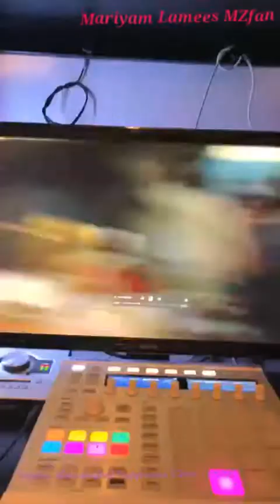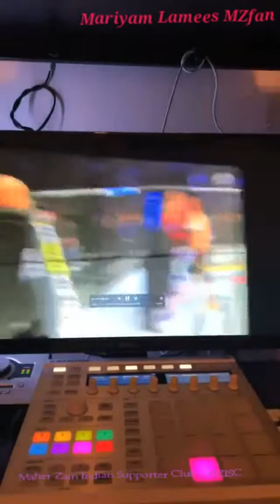Maher Zain talking about Boxing King Khabib Nurmagomedov 😊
Maher Zain Indian Supporter Club - MZISC  🇮🇳

BIOGRAPHY OF MAHER ZAIN IN MALAYALAM

ഒരു സ്വീഡിഷ്‌ ഗായകനും ഗാനരചയിതാവും സംഗീത നിർമാതാവുമാണ്‌ ലബനീസ് വംശജനായ മാഹിർ സൈൻ (ജൂലൈ 16, 1981). ഇസ്‌ലാമുമായി ബന്ധപ്പെട്ട ഗാനങ്ങളാണ്‌ മുഖ്യമായും മാഹിറിന്റെ സംഗീതം. അദ്ദേഹത്തിന്റെ അരങ്ങേറ്റ ഗാനമായ " Thank you Allah (അല്ലാഹുവിനു നന്ദി) (2009)" ഒരു അന്താരാഷ്ട്ര വിജയമാവുകയുണ്ടായി.
മാഹിറിനു 8 വയസ്സ് പ്രായമുള്ളപ്പോൾ അദ്ദേഹത്തിന്റെ കുടുംബം സ്വീഡനിലേക്ക്‌ കുടിയേറി. തന്റെ പ്രാഥമിക വിദ്യാഭ്യാസത്തിനു ശേഷം സ്വീഡനിൽ നിന്ന് തന്നെ ഏറോനോടിക്കൽ എൻജിനീയറിങ്ങിൽ ബിരുദം നേടി. കോളേജ് കാലത്തിനു ശേഷം സ്വീഡിഷ്‌ ഗാനനിർമതാവായ റെഡ്‌ വണുമായി (RedOne) ബന്ധപ്പെട്ടു. പിന്നീട് റെഡ്‌ വൺ അമേരിക്കയിലേക്ക്‌ തങ്ങളുടെ ആസ്ഥാനം മാറിയപ്പോൾ മാഹിറും ന്യൂ യോർകിലെക്ക് പോയി (2006). ഒരിക്കൽ ലീവിൽ നാട്ടിൽ വന്ന ശേഷം ഇസ്ലാമുമായി ബന്ധപ്പെട്ട കൂടുതൽ ഗാനങ്ങൾ രചിക്കാനും അതിനു വേണ്ടി സമയം ചെലവഴിക്കാനും തീരുമാനിച്ച അദ്ദേഹം റെഡ്‌ വണഉമായി വേർ പിരിഞ്ഞു.

2009 ജനുവരിയിൽ അവയികനിംഗ് റെക്കോർഡ്‌സുമായി (Awakening Records) ബന്ധപ്പെട്ടു തുടങ്ങിയ മാഹിറിന്റെ ആദ്യ ആൽബമായ "Thank You Allah (അല്ലാഹുവിനു നന്ദി)" 13 ഗാനങ്ങളുമായി നവംബറിൽ പുറത്തിറങ്ങി. മാഹിറും അവയികനിംഗ് റെക്കോർഡ്‌സും സോഷ്യൽ മീഡിയയെ ധാരാളമായി ഉപയോഗപ്പെടുത്തുകയും തദ്ഫലമായി യൂടൂബിലും ഫേസ്‌ബുക്കിലും ഈ ഗാനങ്ങൾ ജനകീയമാവുകയുമുണ്ടായി.

Spouse : J Aisha Maher Zain
ഭാര്യ : ജെ അയിഷ മാഹിർ സൈൻ
Kids : Aya , Abdullah and Jasmin
മക്കൾ : ആയ , അബ്ദുള്ള , ജാസ്മീൻ

മറ്റു ഗാനങ്ങൾ  (Other Songs)
2009:"Palestine will be free " ("പാലസ്തീൻ വിൽ ബി ഫ്രീ")
2010:"Insha Allah" ("ഇൻഷാ അല്ലാഹ്")
2010:"the Chosen One" ("ദ ചൂസൻ വൺ")
2011: "Freedom" ("ഫ്രീഡം")
2011:"Ya Nabi Salam Alayka" ("യാ നബി സലാം അലയ്ക")
2011:"For the rest of my life " ("ഫോർ ദ റെസ്റ്റ് ഓഫ് മൈ ലൈഫ്‌")